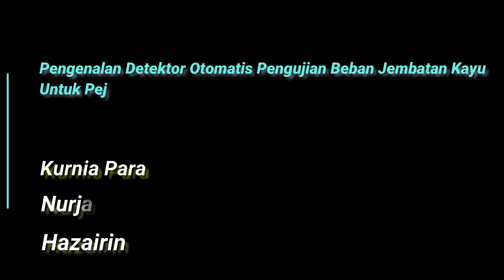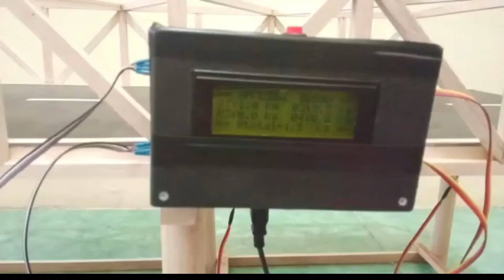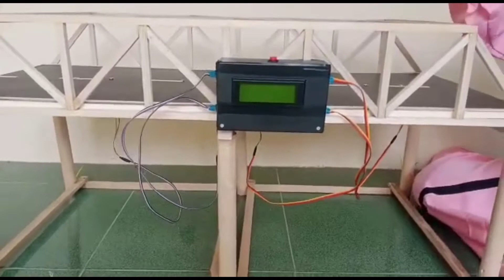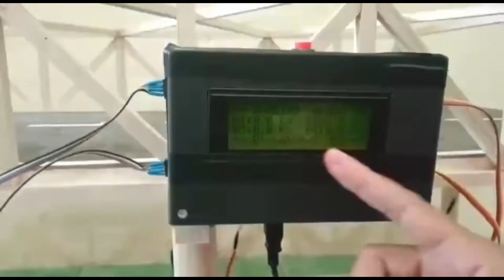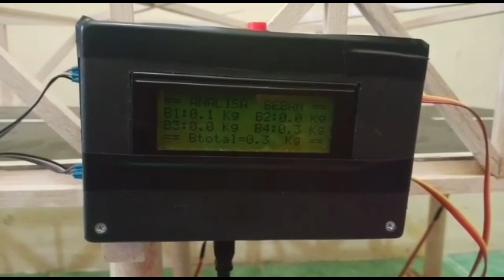Detektor Otomatis Pengujian Beban Jembatan Kayu Untuk Pejalan Kaki Menggunakan Sensor Load Cell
Penelitian Pengmas Dosen Universitas Islam Balitar oleh :
Kurnia Paranita Kartika Riyanti, S.ST, MT
Nurjanah ST, M.Eng
Hazairin Ni’matul Lukma, S.Si, M.Pd

Video ini merupakan penjelasan komponen-komponen apa yang akan digunakan sekaligus bagaimana cara merancang dan mengujinya